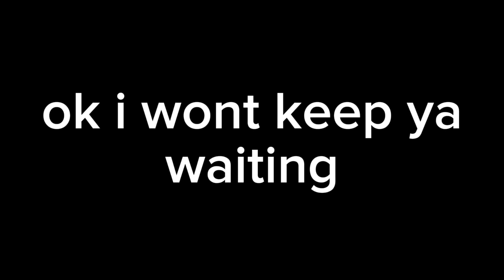Tmf x SheetMusicBoss (RUSH E 3)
💚Hello my fello friends ! :D🧡
🧡Hello! I am Creeper​Phenoix! I mainly do Gacha Content, but someday I want to animate with Gacha! I want to make you guys happy :)! I really like my friends, Online and IRl, i have a girlfriend, she is the most beautiful girl i have ever seen!  ok you can enjoy the video now :)💚
💚Like the video, and share with a few friends🧡

🧡Comment if you liked the video💚
COPYRIGHT
🧡Audio: RUSH E 3

💚Audio By: @SheetMusicBoss

Other Social Media Apps!

Roblox: CreeperPhoenix (Coolcreeperz198)

🧡Sub pleasse? :D💚